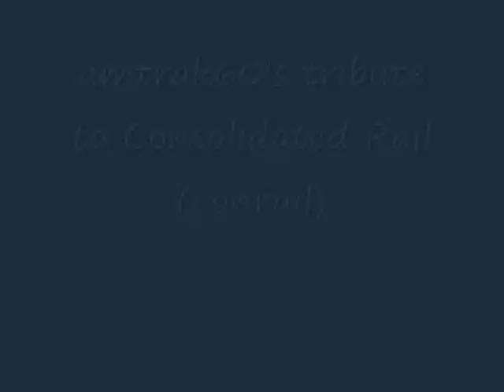Conrail Tribute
My Conrail Tribute. Music: Blue (Da Ba Dee). Enjoy. The MSTS trains: CR SD50, CR SD80 # 803: Train-sim.com, CR SD80 # 4106: Streamlines.ca. Enjoy the Conrail Tribute.
EDIT 4-7-12; this video SUCKS. There have been several people wondering how the SD70s work. I don't want to keep explaining, so